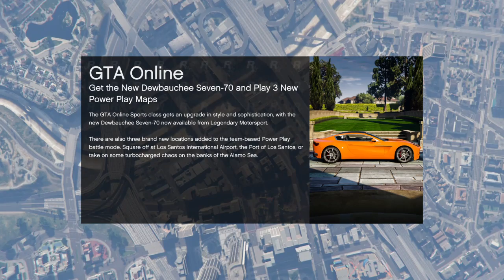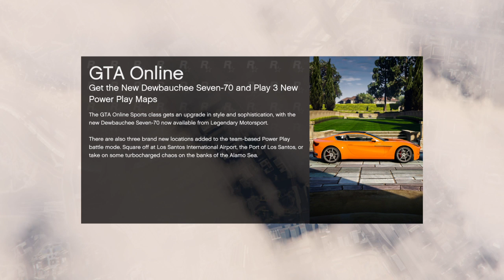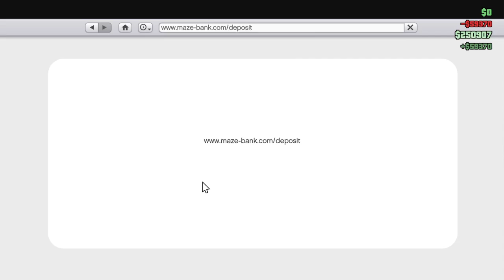RING FIGHT WITH BC AND PERDUE